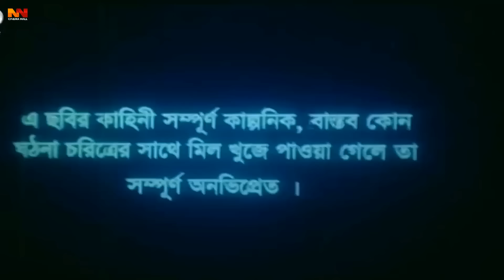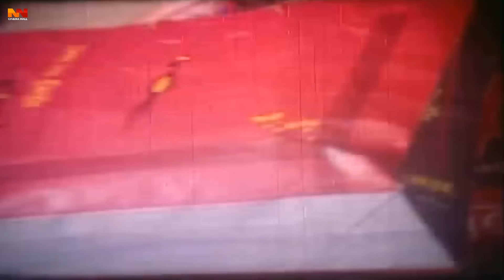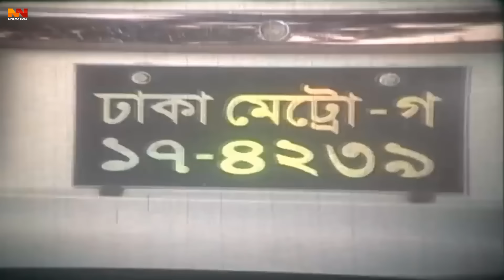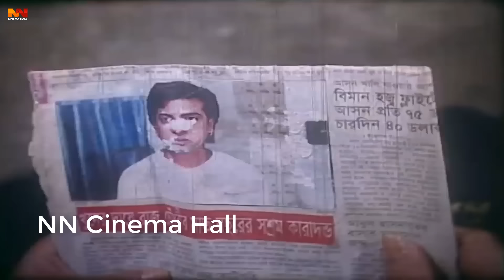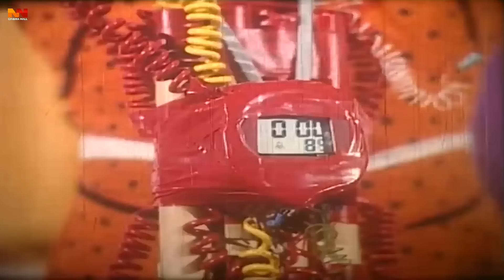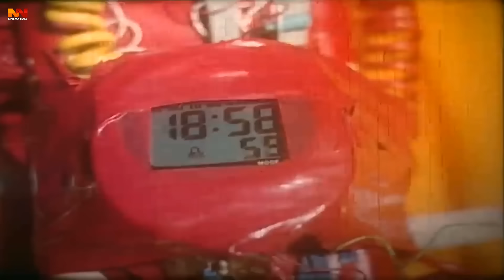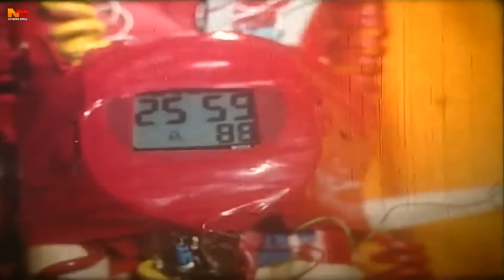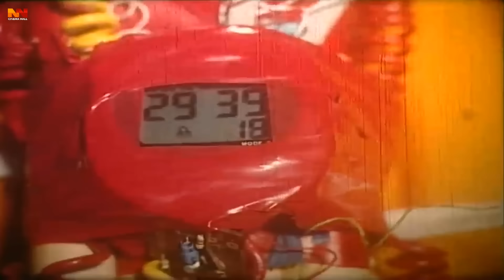Ek Takar Bou - এক টাকার বউ | Shakib Khan | Shabnur | Rumana Khan | Razzak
Video Title :Ek Takar Bou - এক টাকার বউ | Shakib Khan | Shabnur | Rumana Khan | Razzak

Bangla Movie : Ek Takar Bou
Starcast : Shakib Khan, Shabnur, Rumana Khan, Nayok Raj Razzak, Prarthona Fardin Dighi, Kabila
Singer : Sabina Yasmin, Runa Laila, Andrew Kishore, Kumar Bishwajit, Monir Khan, Agun, Momtaz Begum
Language : Bangla
Label :  @NNCinemaHall

*** ANTI-PIRACY WARNING ***